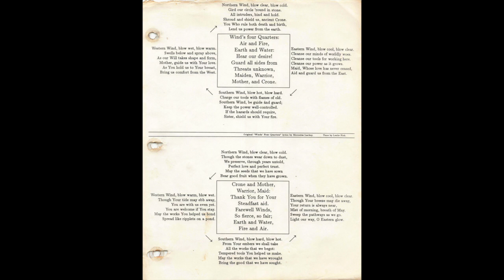Quarter Dismissal — Leslie Fish (live @ WorldCon '96)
Leslie Fish / recorded live at WorldCon '96 (L.A.con III).

Lyrics uncredited
Original “Winds’ Four Quarter” lyric by Mercedes Lackey.
Recorded by Jeff Rogers